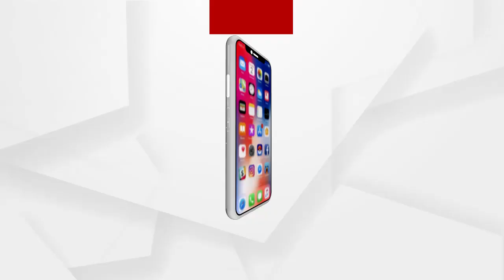ନିଆଁ ଲାଗିବା ପଛରେ କେଉଁ ବିଭାଗ ଦାୟୀ ରହିବ.....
ଶିମିଳିପାଳରେ ନିଆଁ ଲାଗିବା ପ୍ରଥମ କଥା ନୁହେଁ. ନିଆଁ ଲାଗିବା ପଛରେ କେଉଁ ବିଭାଗ ଦାୟୀ ରହିବ.